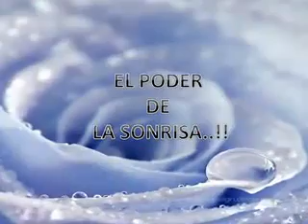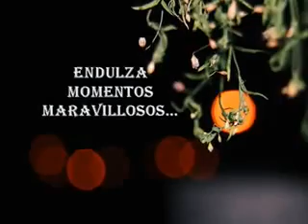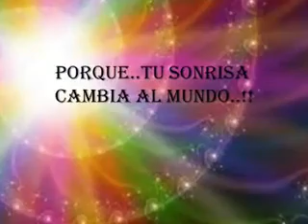" REFLEXIVO "..RICARDO M.